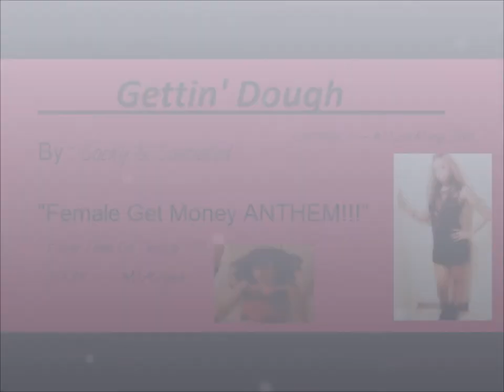Cocky & Concieted "Gettin DOUGH" *Exclusive*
Danielle Montgomery & Shaphan Kirby in there FIRST song .. CHECK IT OUT